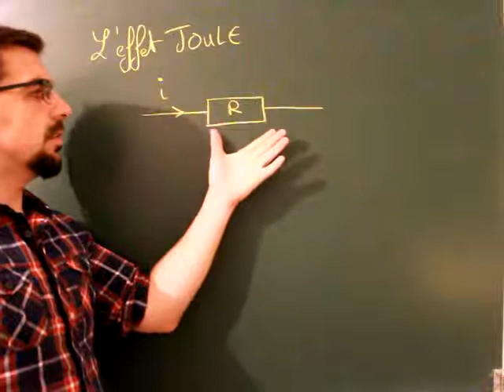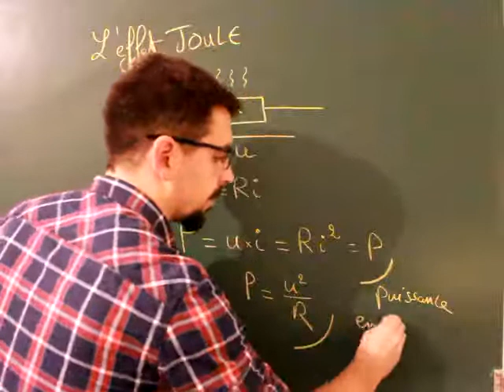L'effet joule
- Puissance dissipée par effet Joule dans un résistor (perte sous forme de chaleur), expression en fonction de l'intensité ou de la tension, et de la résistance bien sûr.